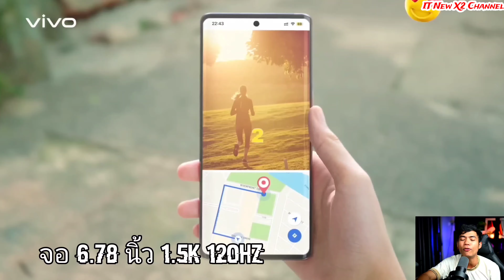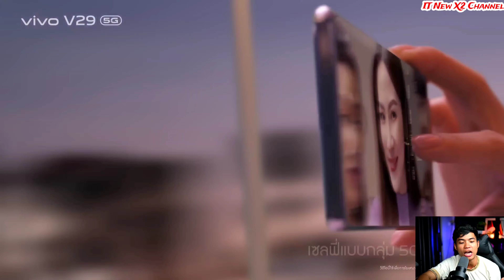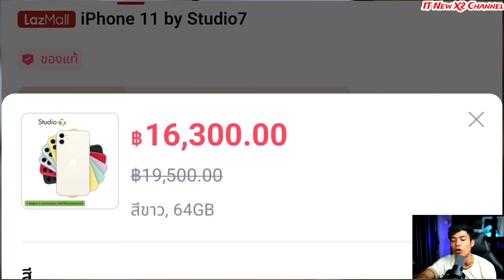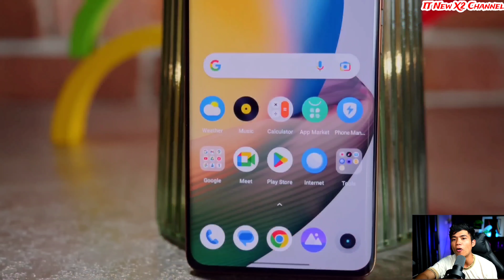6 อันดับมือถือกล้องสวยใช้ดีแถมยังลดราคา ในงบ 15,000+ ปี 2024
Vivo v29 5G 12+256 14,999B 12+512 16,999B

Poco F5 Pro 12+256 15,990บาท 12+512 17,990บาท

iPhone 11 4+64 16,300B 4+128 18,600B

Realme 11 pro plus 12+512 16,999บาท

Oppo reno 10 pro 12+256 17,990B บางร้าน 16,990บาท